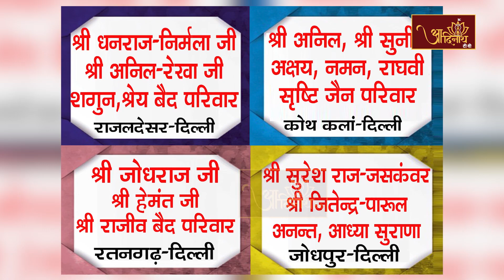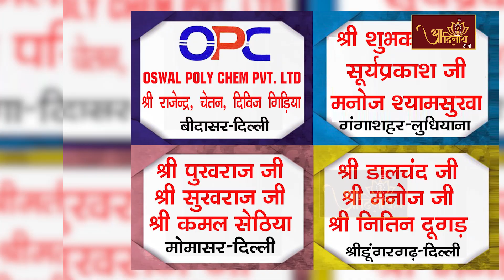Pravachan: Aatam Vijeta Bane | 23-06-2023 | Ach. Mahashraman Ji | प. पू आचार्यश्री महाश्रमण